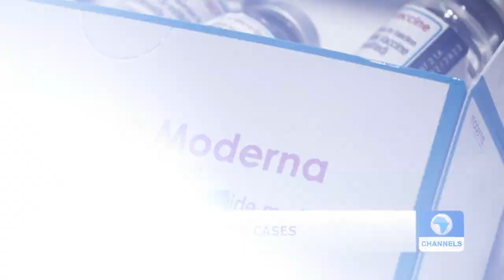Recap: Buhari Sends Security Heads To Sokoto, Katsina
President Muhammadu Buhari has dispatched a high-level delegation, made up of the heads of the nation’s intelligence and security services to Sokoto and Katsina states in response to the recent spike in bandit activities.